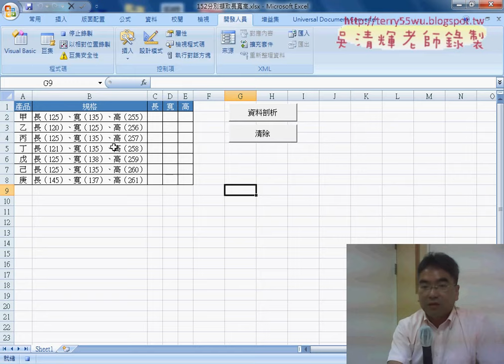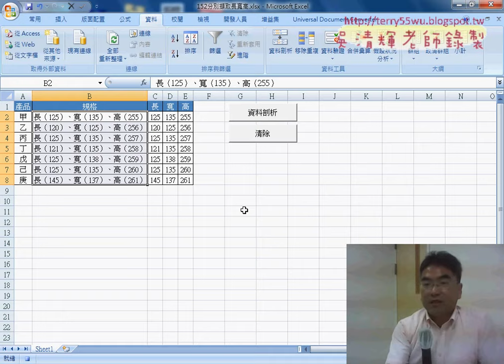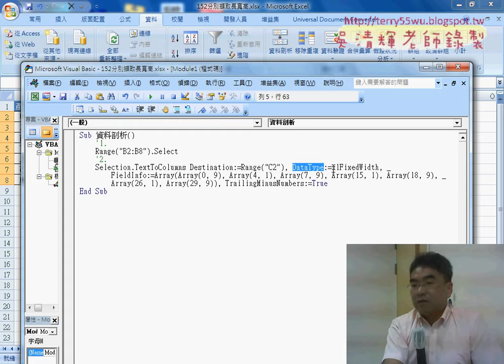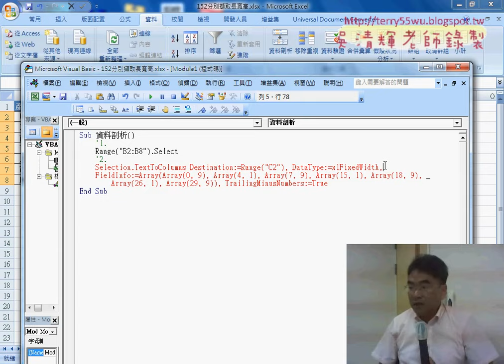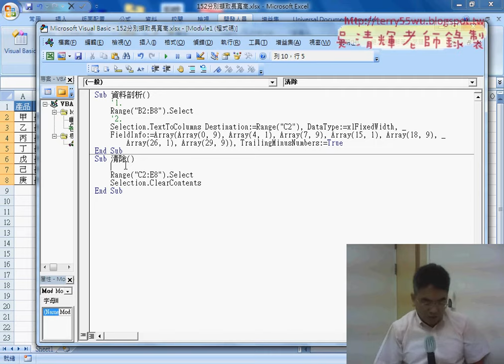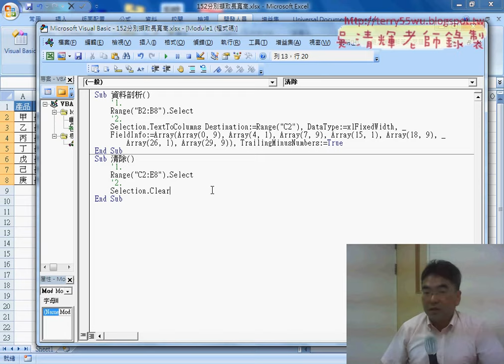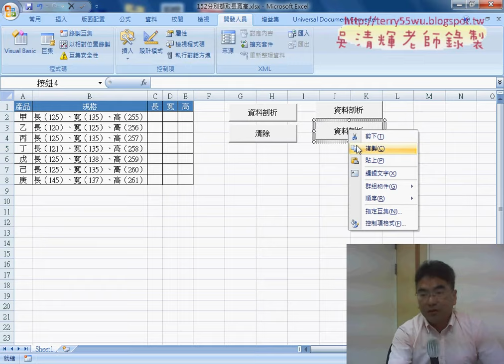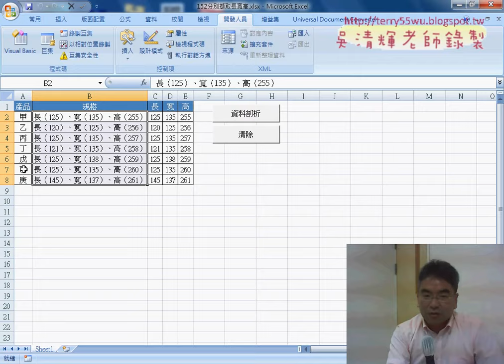01 錄製巨集與建立按鈕